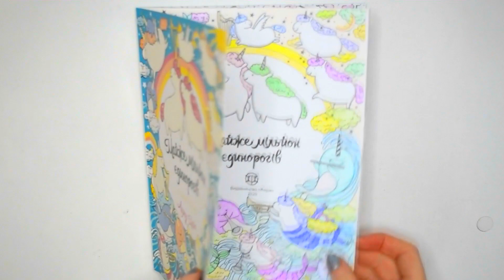Lovely Creatures 🌈 A Million Unicorns Coloring Book Speed Coloring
Прекрасные Создания раскраска Миллион Единорогов Ускоренное Раскрашивание.